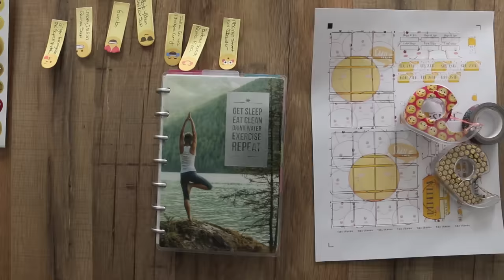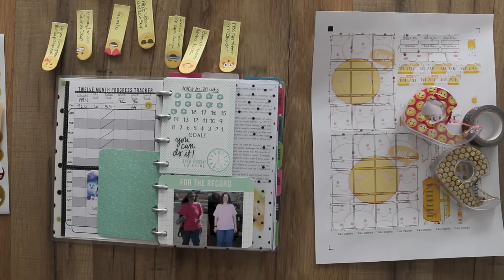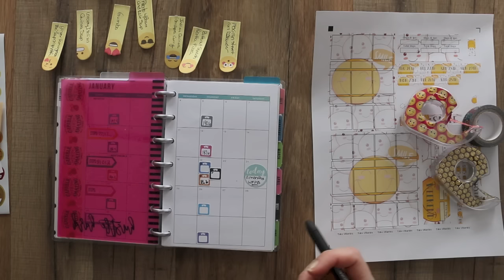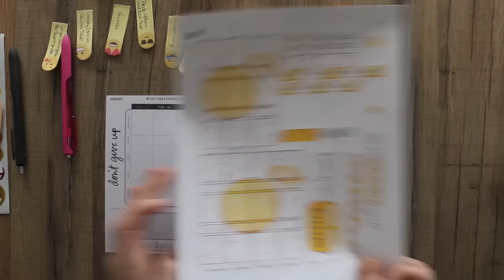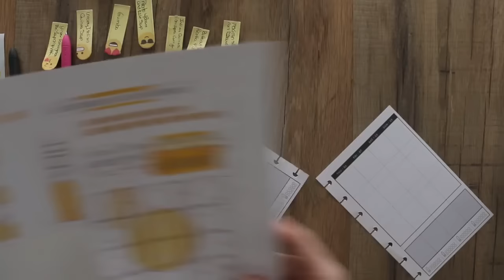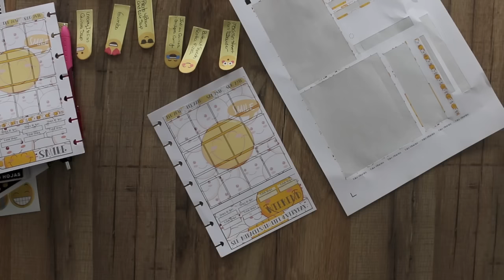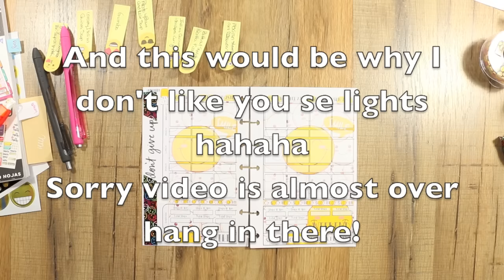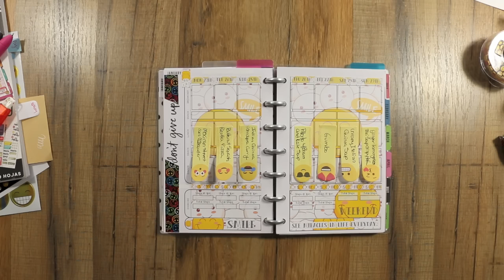Mini Fitness Happy Planner | Plan With Me | Jan23rd to Jan 29th | WFPB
►►Open Description box for more info and links!!◀◀
▽▼Yup its all down there. Just click Show More!!▼▽

You have a simply FABULOUS rest of your day!

*hugs*
Felicia =0]

Always smile!! Ü
It makes people wonder what you're thinking!

Password is : mpdfreebies

——— Y U P ∙ I ∙ P A I D ∙ F O R ∙ I T ———

I purchased all this with my own money.
I was not given any of these for a review.

Love With Food helps you discover new organic or all-natural snacks delivered to your door every month. Our subscription membership starts as low as $10/month. Every month, Love With Food members will receive a curated box of unique, hard-to-find tasty snacks which varies based on seasonal themes. For every box sold, we donate a meal to several food banks such as the Feeding America Network and Share Our Strength - No Kid Hungry. Join us to help end child hunger one meal at a time!

If you cant find it on Amazon your not looking lol. Great place to find all kinds of stuff. Check out the prices! Comparable to ebay!

or created by me.
◦ Video edited using iMovie for Mac.